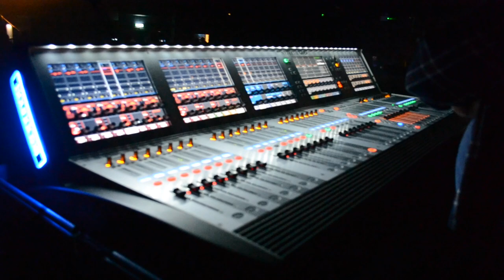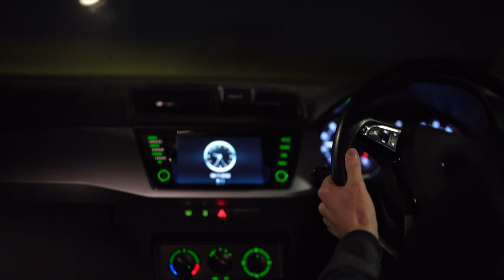Empty Passenger Seat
Filmed across the Clearwater Creedence Tour 2022

Recorded partly at Germanium Studios, Manchester, UK
Recorded partly at Acoustic Wood Studios, Clitheroe, UK

Mixed and mastered by Steve Wright at Y Dream Studios, Wales, UK

Vocals and acoustic guitar - Joe Martin
Electric guitar - CJ Hillman
Bass- Mark Lewis
Drums and percussion - Dan Wiebe

Camera men (and woman)

Jonathan Davies
Alan Sagar
Derek Davies
Jess Ginty
Aadil Rasheed
Des Demain

This video was funded in part by;
Louferlou
ChadF
Sam Means